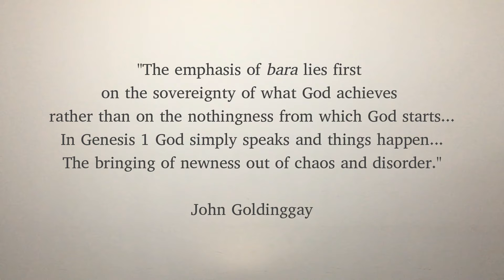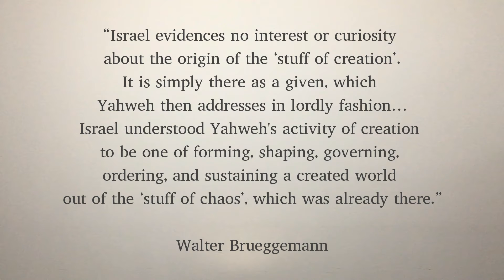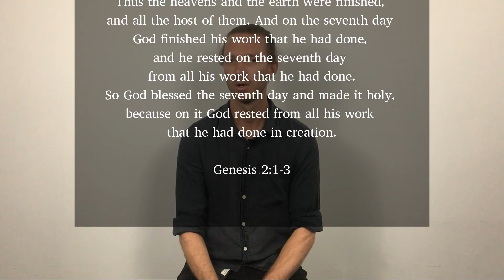The Genesis of Work: The First Worker (Genesis 1:1-2:3)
Starting a new series exploring God's intended integration of faith and work, Steve looks at the Jewish creation account in Genesis 1:1-2:3, where God is depicted as the first worker.